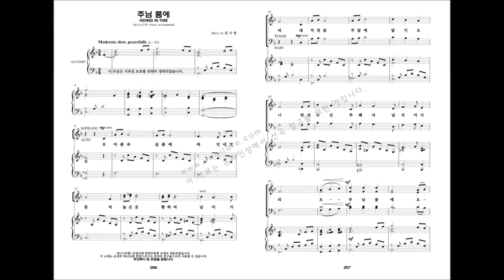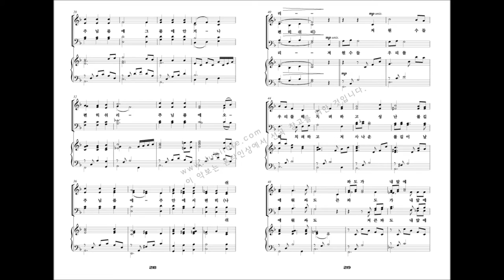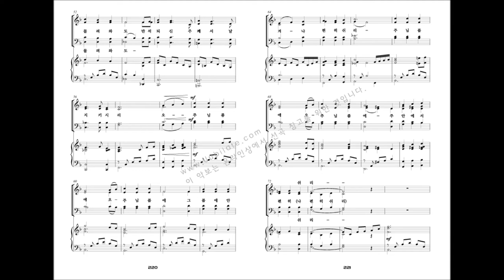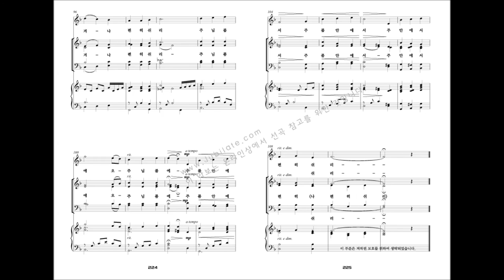[유빌라테 명품성가 22집] 22.김기영 '주님 품에'